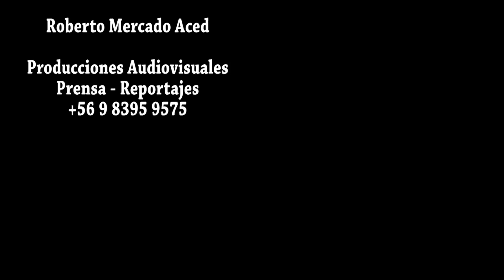Marcha en Defensa del agua desde San Esteban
Gran participación ciudadana de esta gente a las orillas del río Aconcagua - Chile